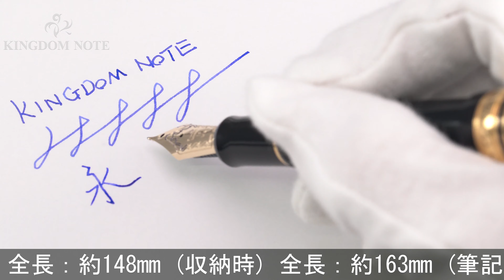PILOT パイロット 万年筆 カスタム743 ブラック ウェーバリー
多少スレ･小キズ等見られますが、概ね程度良好なコンディションです。ウェーバリーは、筆記角度を問わず滑らかさを味わえる、ペン先が上を向いた軟らかめの中字です。

本体材質：樹脂
ペン先材質：14金
字幅：ウェーバリー(中字)
機構：カートリッジ、コンバーター両用式
全長：約163mm (筆記時)
胴軸径：約13mm
キャップ径：約16mm (クリップ除く)
最大径：約21mm (クリップ含む)
重さ：約25g
付属品：コンバーター